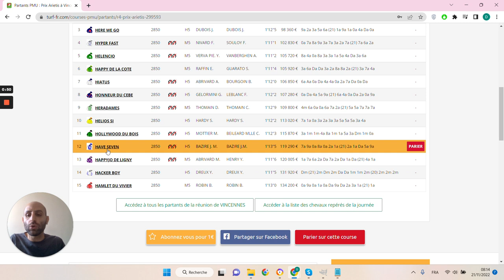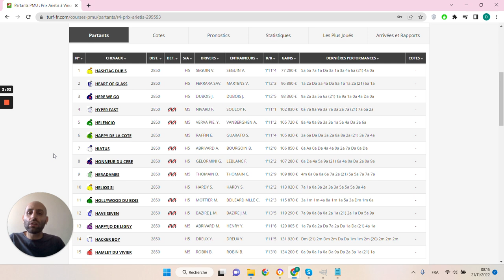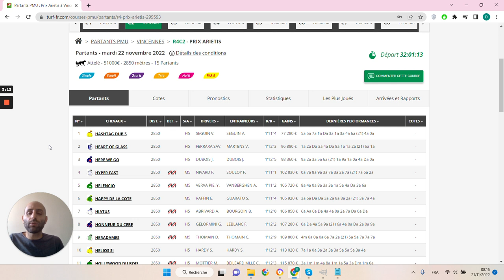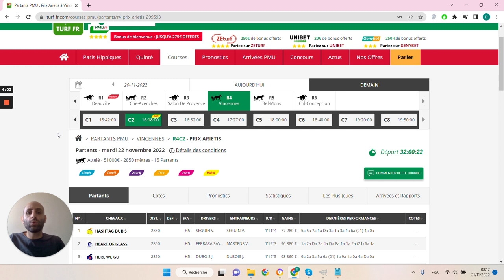🔥1 jour 1 pari 🔥 Pronostic du 22/11 : Bien parier et gagner aux courses hippiques !